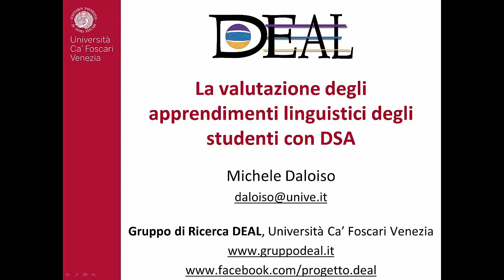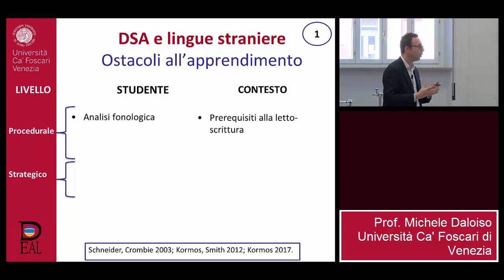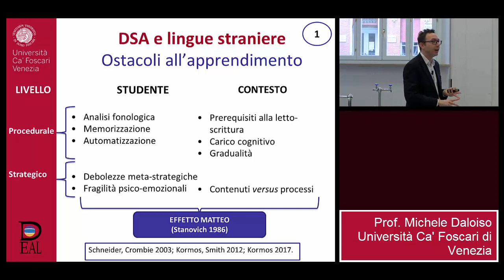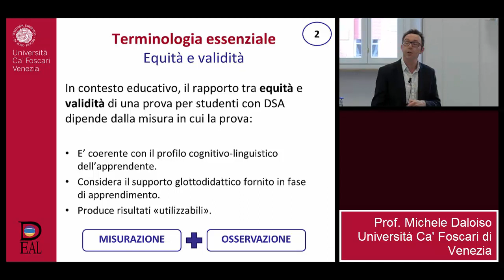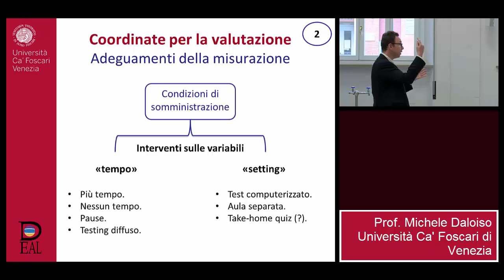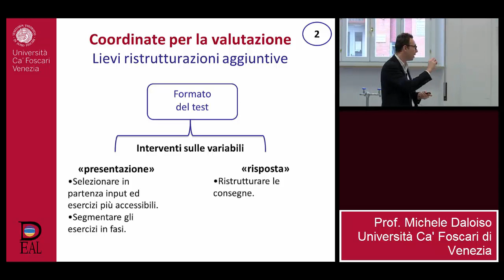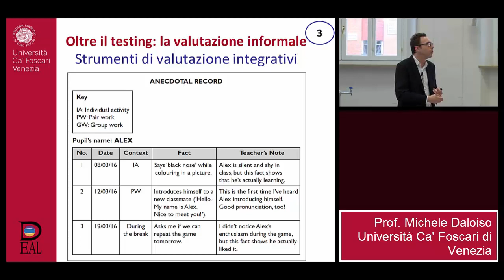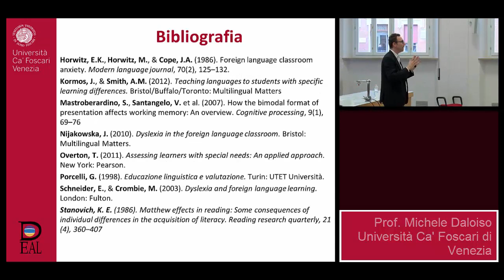LA VALUTAZIONE DEGLI APPRENDIMENTI LINGUISTICI DI ALUNNI E STUDENTI CON DSA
Conferenza presso Aula Ferrari del 13/04/2018
"La valutazione degli apprendimenti linguistici di alunni e
studenti con DSA"